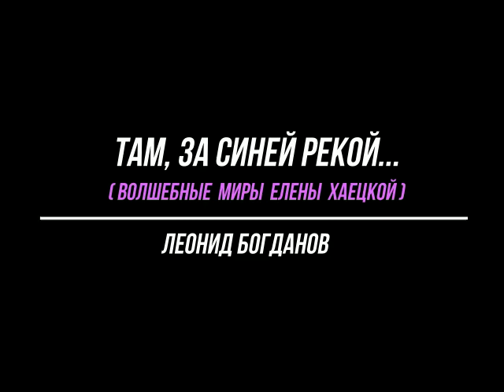Там, За Синей Рекой... (Волшебные Миры Елены Хаецкой)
Написал пьесу, под впечатлением от прозы Елены Хаецкой...
Музыка, исполнение - Леонид Богданов
(Korg Monopoly, Yamaha R200)